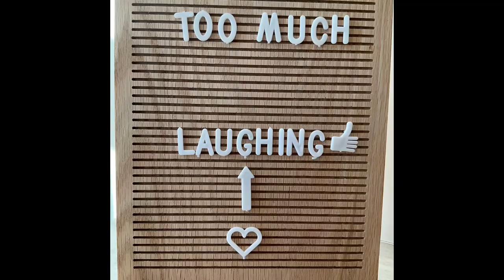Closing to The Complete First Season (Tape 1, Episode 1) (1995 Version) Is Here!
Daniel Juravsky will upload now is: Closing to Barney & Friends: The Complete First Season (Tape 1, Episode 1) (1995 Version) is now. from copy from my video.

After PBS Logo the next picture is called instruccion